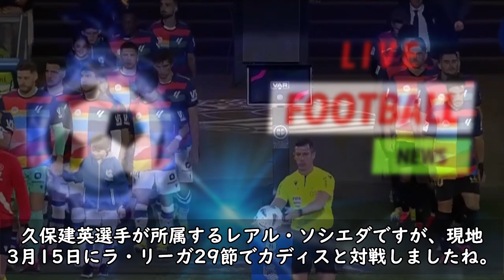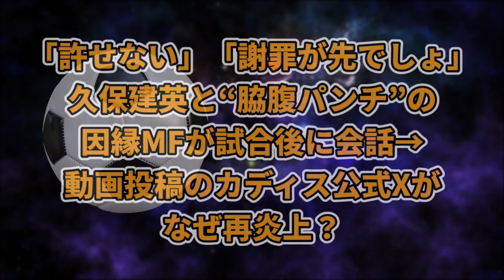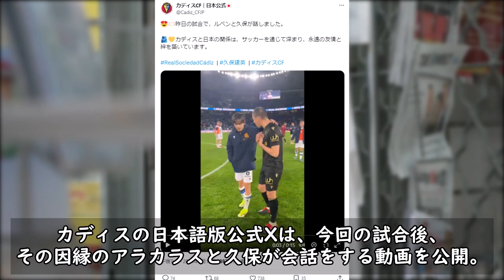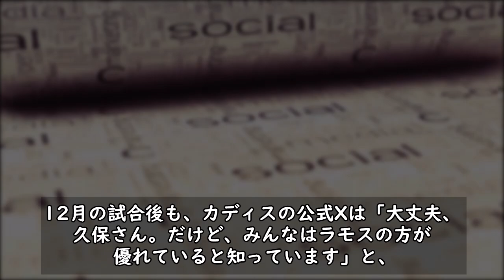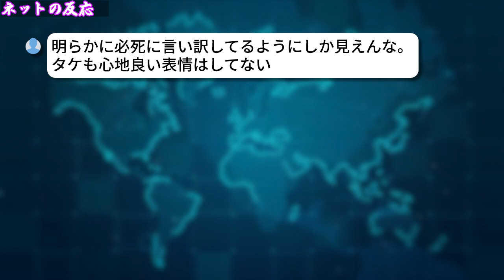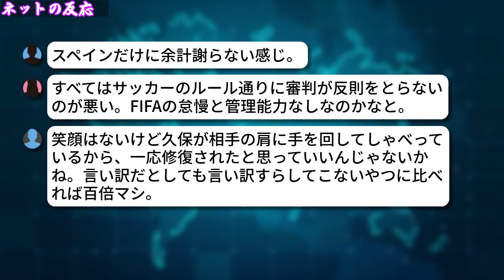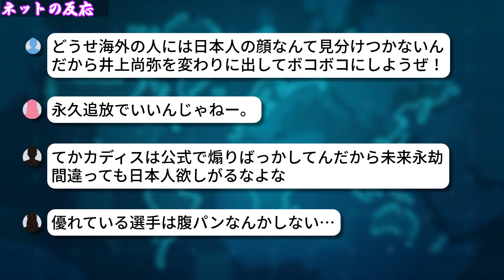【ネットの反応】カディス公式が再び久保ファンを煽るww 久保と暴行選手との会話シーンを投稿で！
カディスといえば、アルカラス、アルカラスと言えば久保選手への暴行。
そのくらいインパクトの強かった、12月のカディス戦でしたが、レアル・ソシエダは3月15日にもカディスと対戦。

その試合は、ソシエダホームのためか、何事もなく試合が終了しましたが、試合後、久保選手とアルカラス選手の会話シーンが話題。

引用元：
サッカーダイジェスト Web